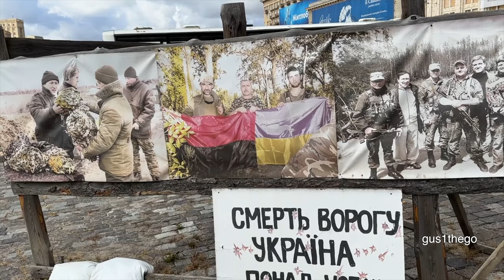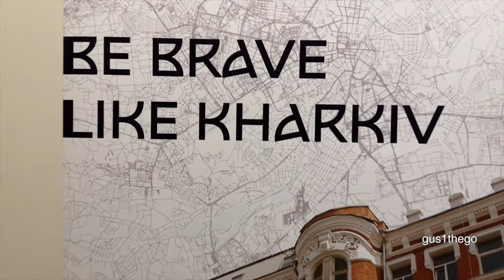Caught In Missile Attacks In Ukraine (Kharkiv)